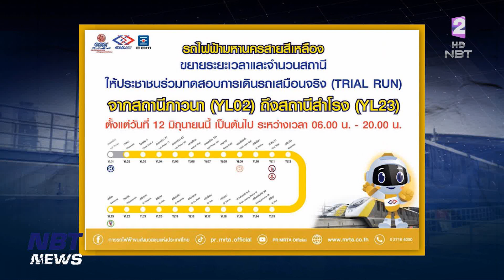รถไฟฟ้าสายสีเหลืองเปิดให้บริการครบ 23 สถานีแล้ว สถานี สำโรง-ลาดพร้าว ข่าวค่ำ วันที่ 19 มิถุนายน 2566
วันนี้ รถไฟฟ้ามหานคร สายสีเหลืองได้ฤกษ์ดี เปิดให้บริการครบทั้ง 23 สถานีแล้ว โดยนายกรัฐมนตรีก็ได้มาร่วมทดสอบการเดินรถเสมือนจริงด้วย ซึ่งรถไฟฟ้าสายสีเหลืองนี้ วิ่งตั้งแต่สถานีสำโรงถึงสถานีลาดพร้าว โดยไม่เสียค่าใช้จ่าย และจะมีการขยายช่วงเวลาให้บริการตั้งแต่เวลา 06.00 น. – 21.00 น.